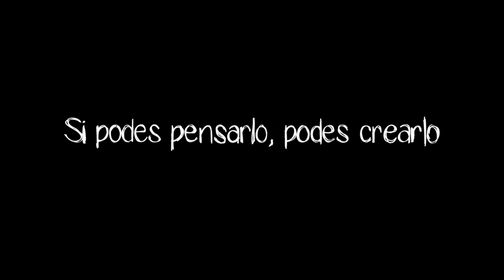COMERCIAL PUBLICITARIO WACOM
Comercial Wacom de Joaquín Pelliza y Sol Sforzini - Carrera Diseño Multimedial - Docente Mariela Fajbuzsak